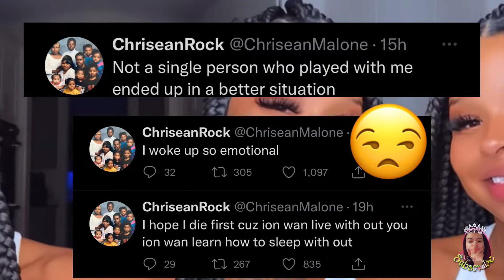Chrisean rock bitter because blueface over his bm crib with his son! She says this •weirdo•